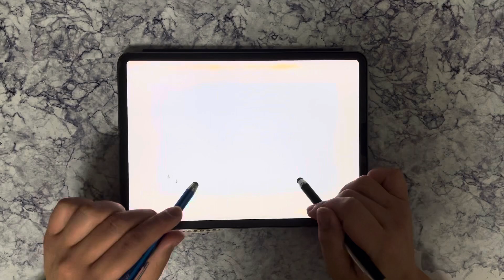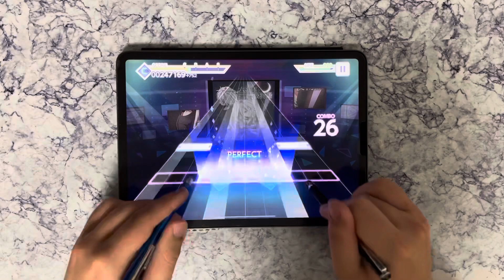【プロセカ】タッチペンで六兆年やってみた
アホムズい